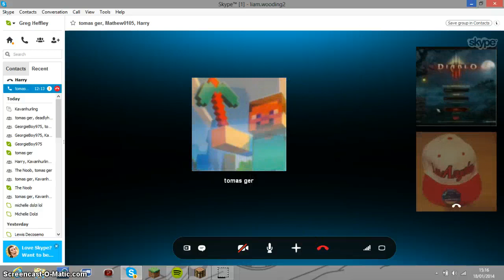Minecraft lets play: Rebuilding